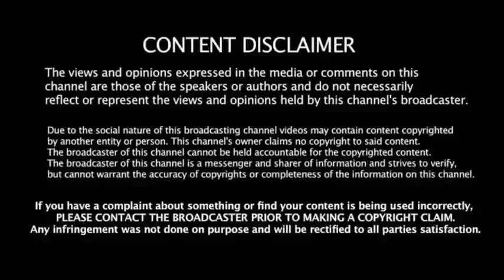IND vs WI 4th T20: களமிறங்கிய அனைவரும் சதம்! வரலாற்று சாதனை படைத்த இந்தியனி!